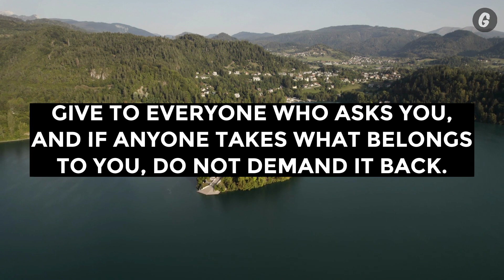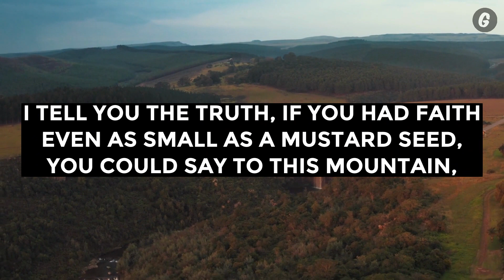God Is Requesting 1 Minute of Your Life Today | God Message For You Today | God Lines